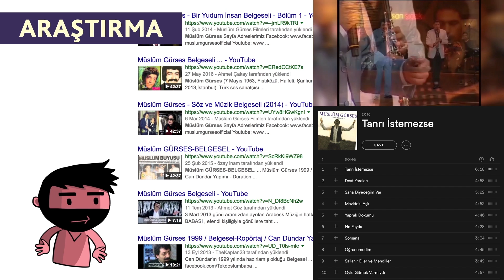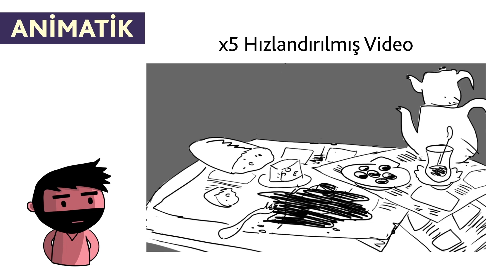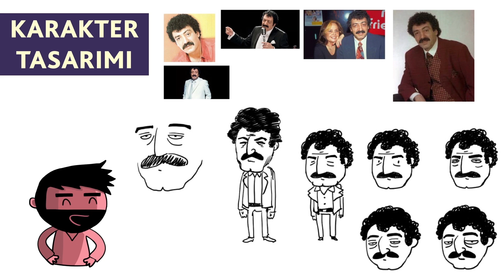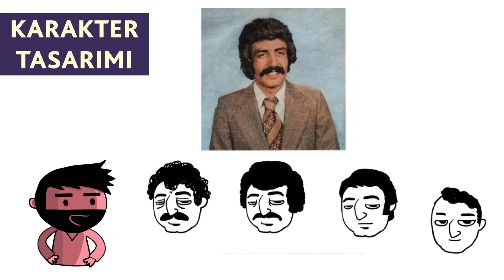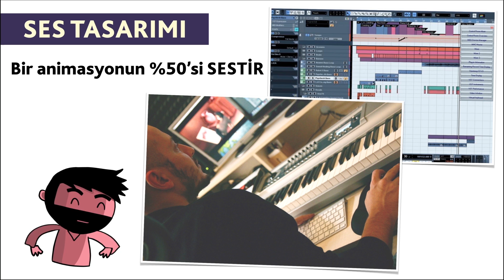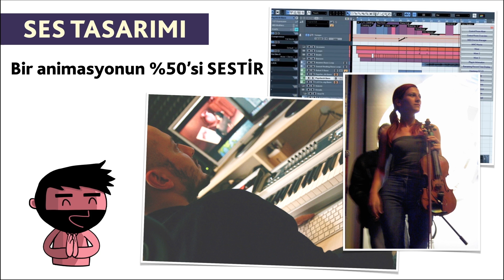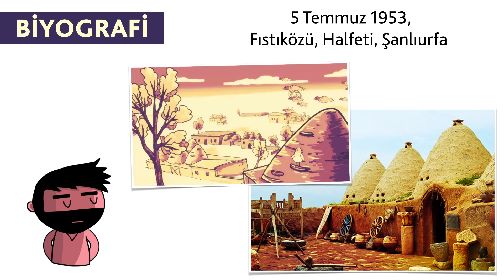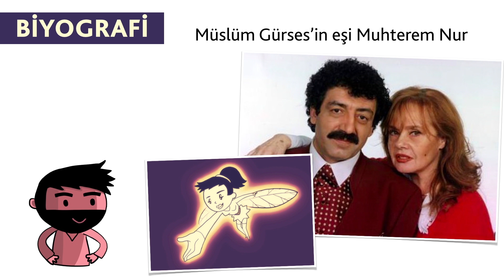Müslüm Gürses Animasyon - KAMERA ARKASI - Official Koff